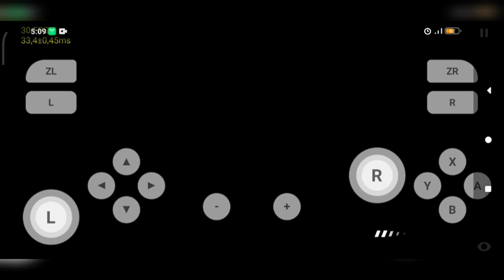skyline edge v51 need for speed hot pursuit remastered gameplay on Snapdragon 845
link by request
use setting same Naruto storm 3